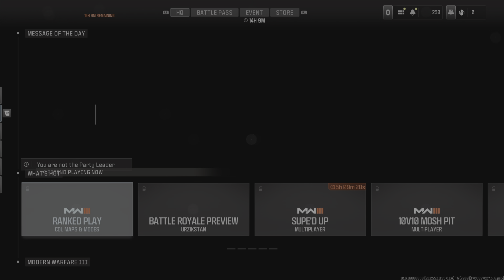Im GETTIN REPORTED MW3 PS5